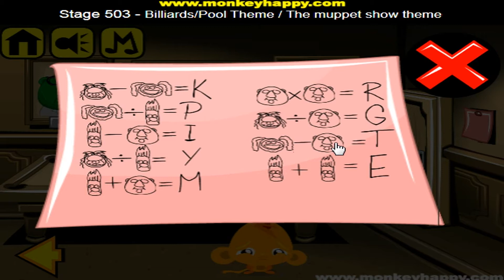Прохождение Игры. Обезьянки Идут К Счастью - Этап 503. Бильярд. Маппет-Шоу. Компиляция. ПК Игры.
Особая благодарность Робину Венцелю!
Ссылка на видео:
Создатель обезьянок – Робин Венцель из Новой Зеландии. С обезьянками я познакомился в 2016-м и с тех пор не расстаюсь.
Об игре: Маппет-Шоу помню ещё с молодости. Мои дети очень любили это красочное и увлекательное кукольное представление.
Вы должны преодолеть весь нелёгкий путь, чтобы найти всех обезьянок. У обезьянки-игрока есть рюкзак, в котором хранятся все необходимые по ходу игры предметы и необходимая информация.
Управление: мышь.